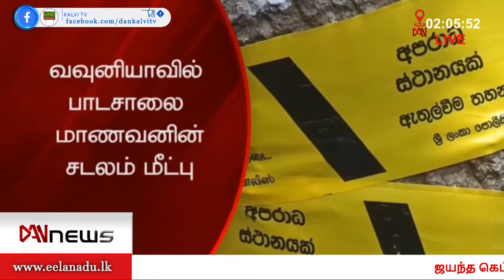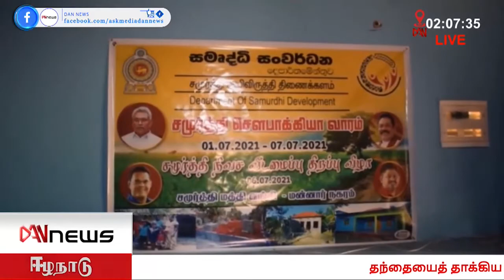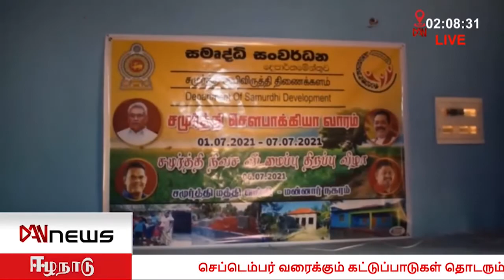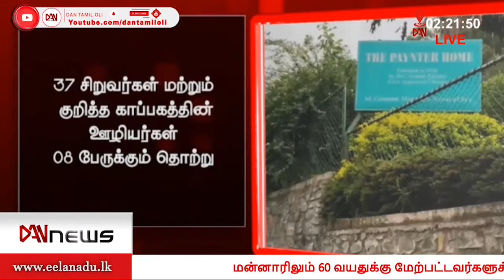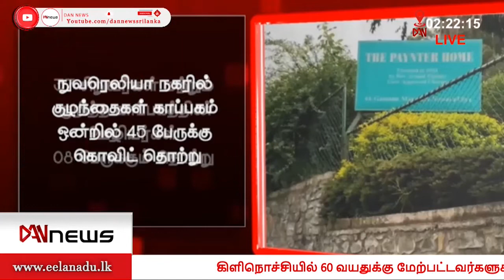டான் பிற்பகல் 02.00 மணி செய்திகள் | 06.07.2021